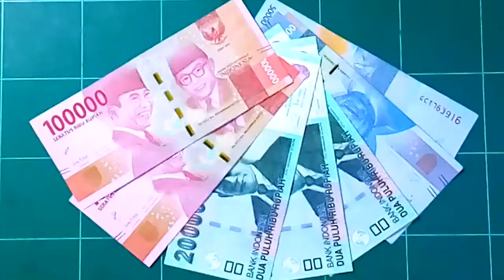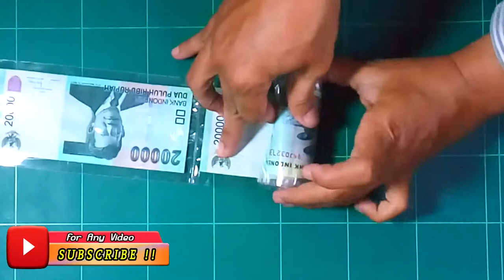Cara Bikin Kue Ulang Tahun money cake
Cara membuat kue keluar uang video ini berisi tutorial membuat kue uang
money cake merupakan salah satu kue yang lagi viral, money cake atau lol cake sangat mudah membuatnya, lihat video ini,
viral cake, ini biasa diberikan sebagai, kue kejutan untuk anak, money cake, merupakan, salah satu dari seni menghias kue,
Kue isi uang, kue ultah, mudah membuatnya, fondant icing, money cake ideas. simak cara bikin kue ulang tahun.

TERIMA KASIH